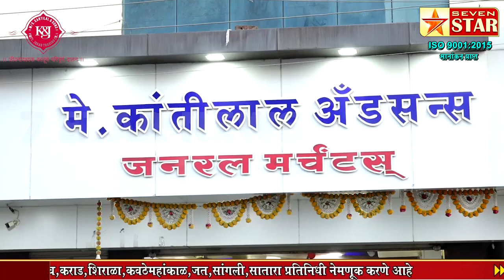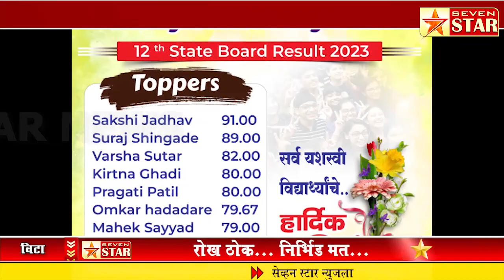बालाजी ॲकॅडमीचा बारावीचा विद्यार्थी तालुक्यात प्रथम